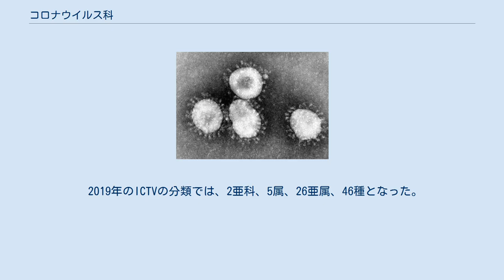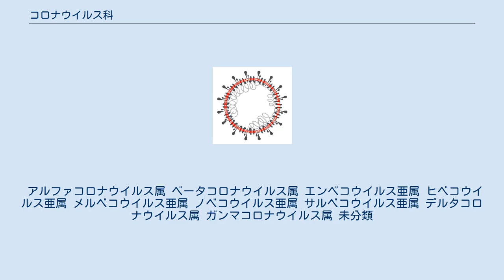コロナウイルス科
コロナウイルス科（コロナウイルスか、Coronaviridae）とは、ウイルスの分類においてエンベロープを持つ一本鎖プラス鎖RNAウイルスの科の一つ。
2019年のICTVの分類では、ニドウイルス目コルニドウイルス亜目（Cornidovirineae）に属する。
 「コロナウイルス（Coronavirus）」とは、コロナウイルス科（Coronaviridae）とオルトコロナウイルス亜科（Orthocoronavirinae）の通称で、Coronavirinaeという表記もある コロナウイルス科のウイルスゲノムの長さは約26 – 32キロベースで、RNAウイルスとしては最大級である。
プラナリアで発見された41キロ塩基のニドウイルスに次いで2番目となる。
 コロナウイルスのビリオン 別図 2018年のICTVの分類では、コロナウイルス科は、2亜科、5属、23亜属、約40種で構成されていた。
 2019年のICTVの分類では、2亜科、5属、26亜属、46種となった。
 アルファコロナウイルス属 ベータコロナウイルス属 エンベコウイルス亜属 ヒベコウイルス亜属 メルベコウイルス亜属 ノベコウイルス亜属 サルベコウイルス亜属 デルタコロナウイルス属 ガンマコロナウイルス属 未分類